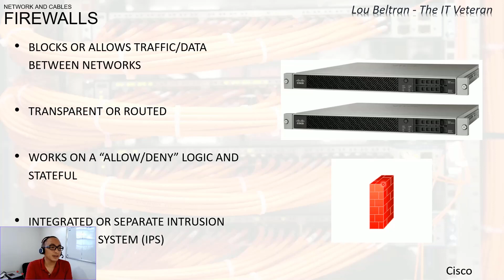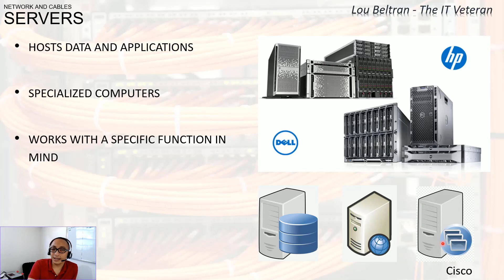Free CCNA Training In Tagalog 28 - Servers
Ano nga ba ang "Servers" at ano ang gamit ng mga ito?

Don't forget guys, if you like this video please "Like", "Favorite", and "Share" it with your friends to show your support - it really helps me out!